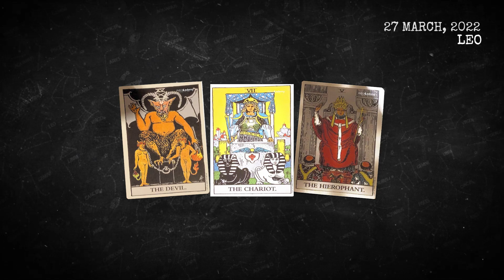Today's Horoscope Leo ♌ - March 27, 2022 ❤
Here is my Leo forecast / horoscope for today Sunday, 27th March 2022. This applies to you if you are born under the astrological zodiac sun sign of Leo. You can also check this reading if your are Leo moon sign or Leo rising star.

Astrocademy Look at your Leo prediction  March 27 2022 ❤️

On your favorite channel, Leo daily horoscope  March 27 2022, discover what destiny holds for you in love, health and money. Leo daily horoscope for free, Leo horoscope  March 27 2022, ♎️

Leo Horoscope Today March 27 2022
Daily horoscope Leo March 27 2022
Horoscope Leo March 27 2022
Leo March 27 2022

Leo love horoscope March 2022

free horoscope,
Leo horoscope March 27 2022,
daily horoscope Leo,
Leo Reading,
Leo daily horoscope today,
Leo,
Leo March  2022,
lucky,
tarot,
astrology,
love,
daily horoscope,
horoscope for today Leo,
Leo today's horoscopo March 27 2022,
Leo daily,
horoscope today Leo,
Leo today's horóscopo,
Leo horoscope today,
horoscope Leo,
Leo today,
Leo horoscope,
horoscope today,